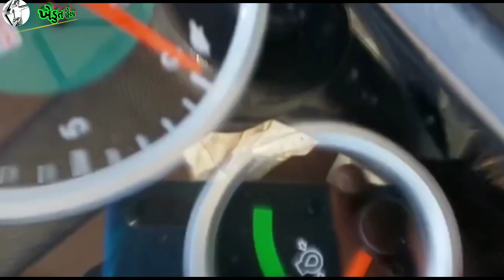SONALIKA 50 HP ટ્રેક્ટર સહીત સામાન વેચવાના છે મોબાઇલ નંબર= 7874084602